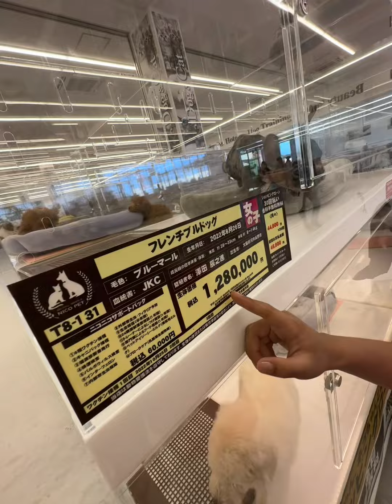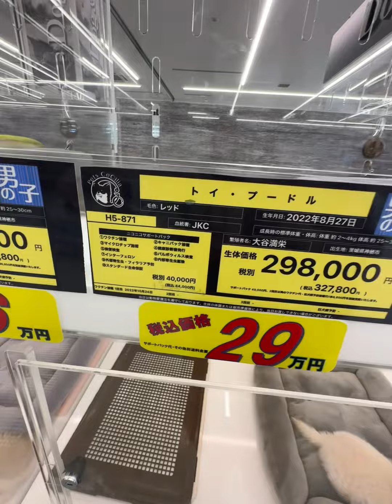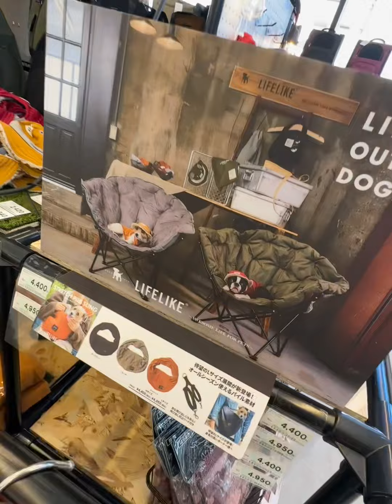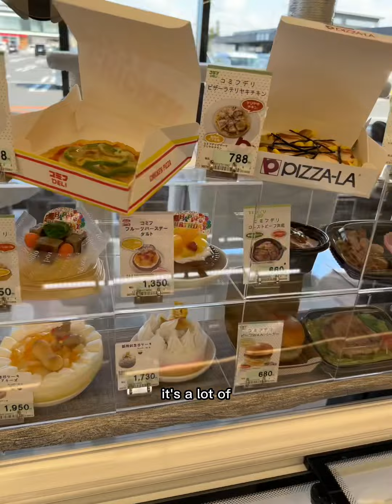At New Petshop🇯🇵w/fam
Buy food ni Ryu🤍